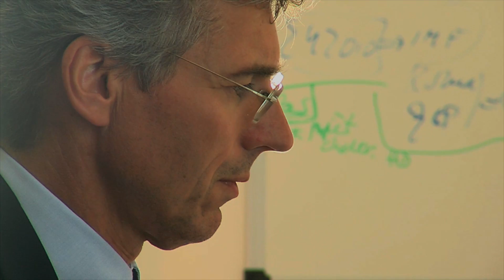PAUL MALTERRE DEMOREEL dec 2016